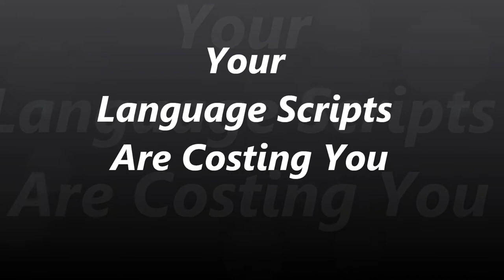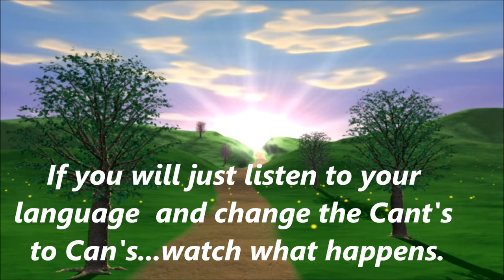Your Habitual Scripts Are Costing You Your Potential?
Men are creatures of habit and patterns.  It might be time to change your internal scripts, they may be costing you much of your potential.